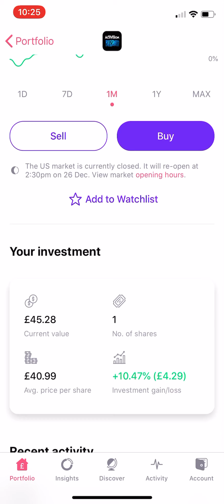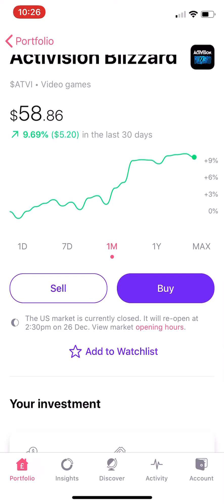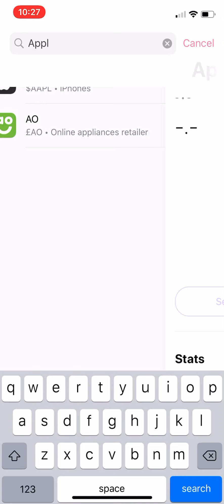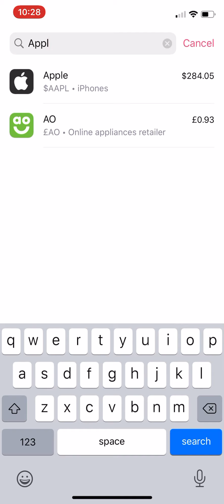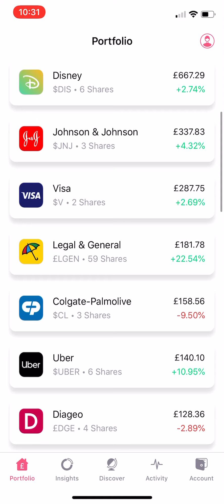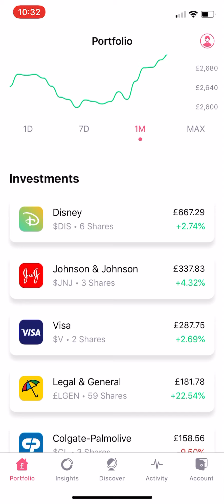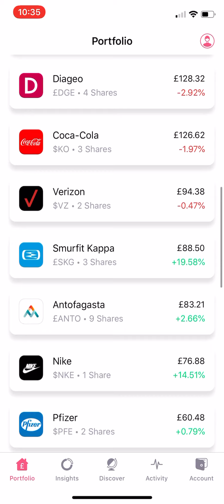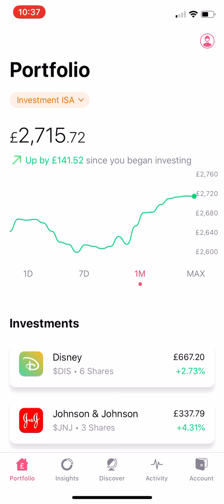Freetrade Investment Portfolio - *Property Special* + One New Stock